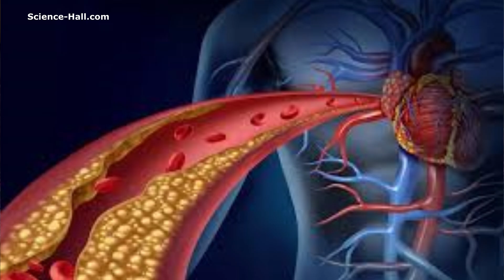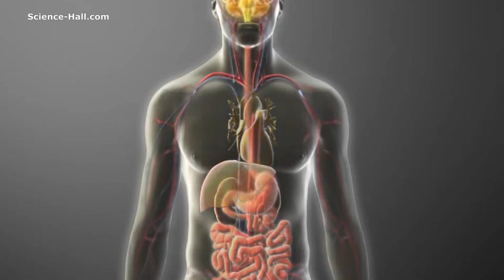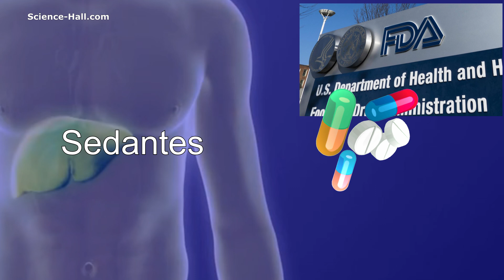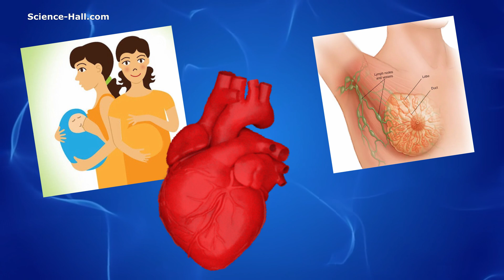ESTA RICA Y NUTRITIVA FRUTA ES PELIGROSA PARA TU SALUD SI LA CONSUMES JUNTO CON MEDICINAS ¡PELIGRO!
1. El contenido del video no es un sustituto a un cuidado médico profesional directo o sustituto, ni a un diagnóstico. Ninguno de los planes dietarios o recetas mencionados en este video deberían ser aplicados o usados de cualquier modo sin la permisión de un médico, doctor, o profesional de la salud. La información contenida aquí no busca brindar un consejo médico físico o mental específico, ni otro tipo de consejo y asesoría, para cualquier persona o empresa, y no debería tampoco ser considerado de este modo.
2. Puede haber riesgos asociados a la participación en las actividades mencionadas en video para personas en malas condiciones de salud o con condiciones mentales o físicas preexistentes. Debido a la existencia de estos riesgos, no debes participar en tales planes si estás en malas condiciones de salud o si tienes condiciones mentales o físicas preexistentes. Si eliges participar en estos riesgos, lo haces por tu propia y libre voluntad en acuerdo, conocimiento y aceptación voluntaria de los riesgos asociados con tales actividades.
3. Se estima que los hechos y la información son precisos al momento en el que fueron publicados en este video. Toda la información provista en éste persigue sólo propósitos informativos. Los productos y servicios descritos aquí sólo se ofrecen en jurisdicciones donde puedan ser legalmente ofrecidos. La información provista no es exhaustiva, se limita a información disponible, y tal información no debería ser considerada ni exhaustiva ni precisa.
4. Accedes a liberar de cualquier responsabilidad a este video, a los miembros de Stay Healthy, de Science-Hall.com y sus canales (p. ej., MultiChannel y ViSci), a sus dueños, agentes y empleados, liberándolos de reclamaciones por daños o injurias, incluyendo demandas legales y sus costos, incurridas por ti o causadas por terceros por ti, que se desprendan de los planes dietarios y recetas discutidos en el video.
5. Los testimonios, los casos de estudio y los ejemplos hallados en este video podrían no aplicarse a la persona promedio, y no intentan representar o garantizar que cualquier persona alcanzará resultados similares o idénticos. Si hemos publicado resultados típicos basados en la información que nos brindó el fabricante u otra fuente tercera confiable, deberías asumir que estos resultados típicos han sido anunciados de manera más confiable que los testimonios y otros ejemplos hallados en este video. Sin embargo, siempre deberías actuar con responsabilidad y no tomar tales resultados en su valor nominal.